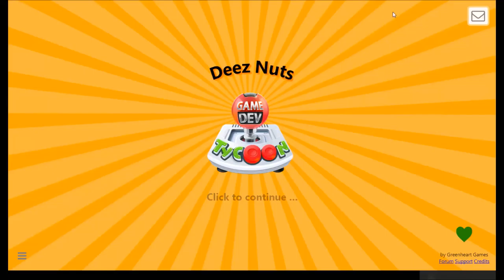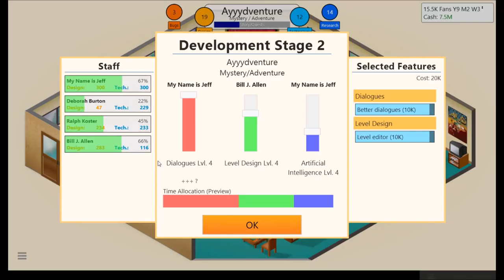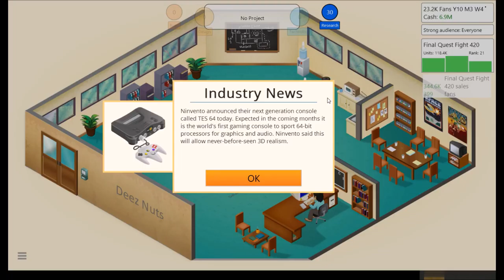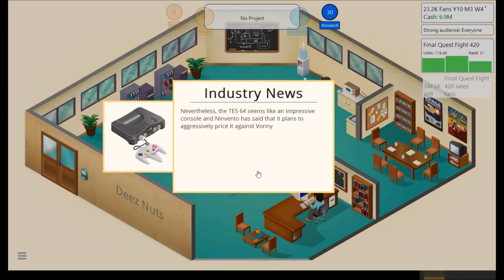Let's Play Game Dev Tycoon |#6| Making Millions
In this episode we unlock some popular genres and make successful games.